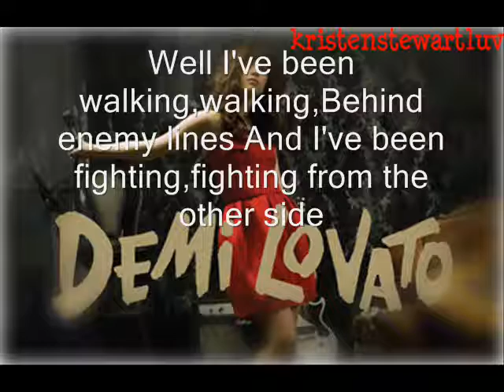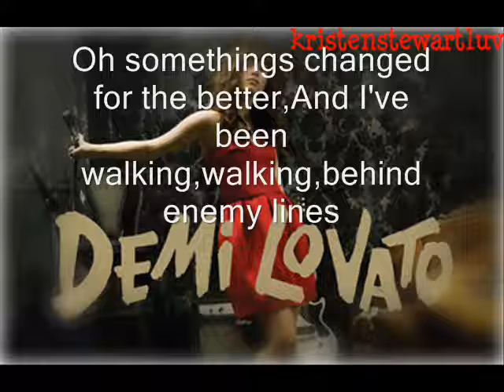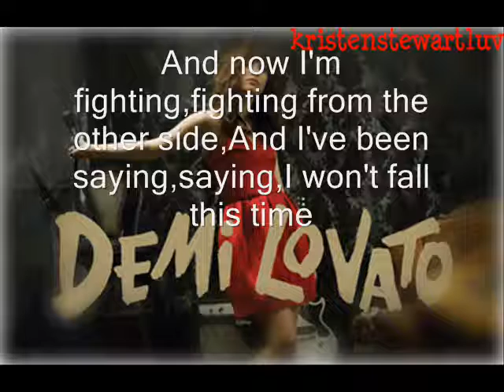Demi Lovato - Behind enemy lines+lyrics Please subscribe!